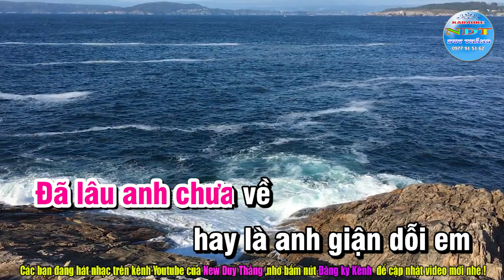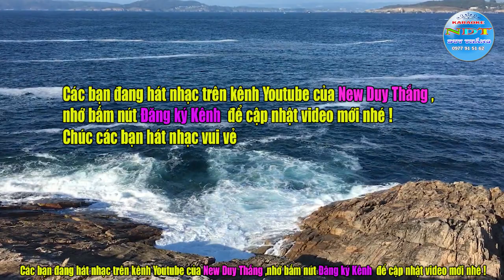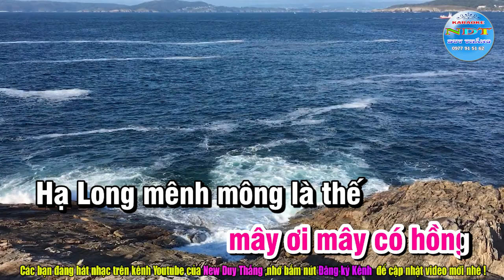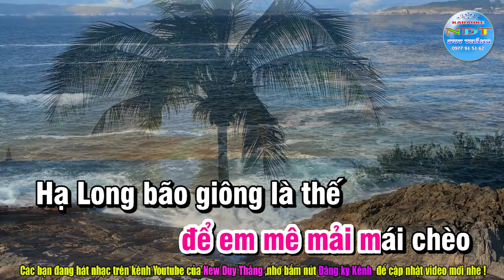Hạ Long Biển Nhớ Karaoke Tone Nữ Duy Thắng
Tên bài hát : Hạ Long Biển Nhớ
Sáng tác     : Đỗ Hoài An
Thể loại      : Karaoke nhạc sống
Trình Bày   : Keyboad Duy Thắng